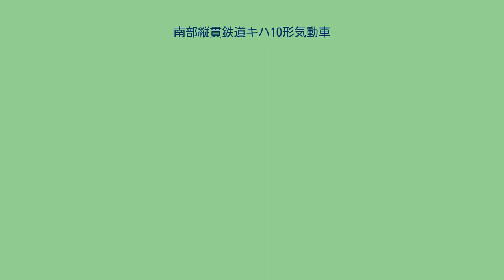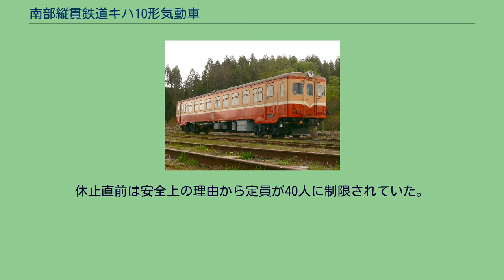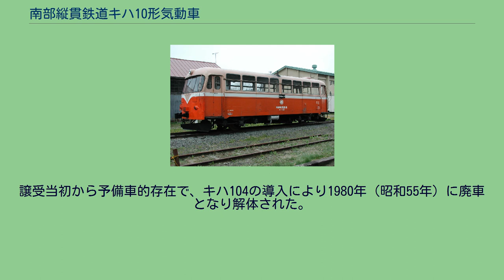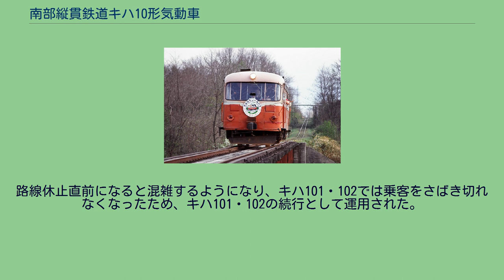南部縦貫鉄道キハ10形気動車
南部縦貫鉄道キハ10形気動車（なんぶじゅうかんてつどうキハ10がたきどうしゃ）は、南部縦貫鉄道が保有していた鉄道車両（気動車）である。
南部縦貫鉄道線の開業時に新製されたキハ101・キハ102、開業後に予備車として常総筑波鉄道から譲り受けたキハ103、日本国有鉄道（国鉄）のキハ10形を譲り受けたキハ104の3種類4両が存在した。
これらは、同形式を称するものの、構造その他の面で全く共通点のない別の車両である。
第12回（1996年） エバーグリーン賞受賞車両 ■カテゴリ / ■テンプレート キハ101・キハ102は1962年（昭和37年）の開業時に富士重工業（現・SUBARU）宇都宮工場で製造された車両で、富士重工業が地方私鉄向けとして製造していた、バス車体工法によって車体を組み立てた「レールバス」と呼ばれる小型気動車である。
同社が1959年（昭和34年）に製造した羽幌炭礦鉄道キハ11と基本構造は同一である。
車体は富士重工業が、いすゞ、日野、トヨタ、日産自、日産デ、三菱自など幅広いバスシャシメーカーのボディを架装していた当時のR11型R13型のバスボディと同じ、丸みのあるモノコック構造で、両端にバス用の折り扉を配置し、扉の間に上段Hゴム固定式・下段上昇式のいわゆるバス窓を8枚配置している。
塗装は上半分がクリーム色、下半分がオレンジ色でその間に白い帯が入っている。
車内はロングシートである。
走行装置は二軸式で、エンジンは日野製のバス用ディーゼルエンジンである。
動力伝達方式は機械式の一軸駆動で、変速機は前進4段・逆転機1段である。
ブレーキは空気式ドラムブレーキと手ブレーキを備えている。
前後端の中央部に運転台を備えている。
前述のように機械式であるため、運転席足元にあるクラッチペダルを踏み、運転席右側にあるシフトレバーを操作し、ギアを入れ替えて変速する。
ただし、通常の鉄道車両と同様、力行は左手でコンソール上のスロットルレバーを操作し、制動は右手でブレーキハンドルを操作する。
積雪地であるため前面下部にスノープラウを装備している。
開業時から1997年（平成9年）に路線が休止（のち廃止）となるまで南部縦貫鉄道線の主力として運用された。
バスの工法によって製造された車両だが、通常のバス車両の耐用年数を大幅に上回り、約35年間にわたって使用された。
休止直前は安全上の理由から定員が40人に制限されていた。
1996年（平成8年）には鉄道友の会のエバーグリーン賞を受賞している。
路線休止後は旧七戸駅構内で動態保存されている。
開業後の1962年11月に常総筑波鉄道のキハ302を譲り受けた車両。
筑波鉄道が発注した1937年（昭和12年）日本車輌東京支店製のガソリンカーで、1945年（昭和20年）に常総筑波鉄道が成立してからも筑波線で使われていた。
1951年（昭和26年）にエンジンを製造時の米ウォーケシャ（英語版）・6SRLから日野・DS11に換装し、ディーゼル動車に改造されている。
前面3枚窓、側面はE2D5D3（E:乗務員室扉、D:客用扉）の窓配置である。
塗装は譲渡時にキハ101・102と同一の塗装に変更された。
譲受当初から予備車的存在で、キハ104の導入により1980年（昭和55年）に廃車となり解体された。
キハ104 1956年（昭和31年）製の国鉄キハ10 45を1980年（昭和55年）に譲り受けた車両。
キハ101・102よりも大型であり、当初は朝夕ラッシュ時に使用されたが、利用者の減少が進み、燃料費がかさむためあまり使用されなくなっていった。
路線休止直前になると混雑するようになり、キハ101・102では乗客をさばき切れなくなったため、キハ101・102の続行として運用された。
休止後はキハ101・102と同様、旧七戸駅構内で動態保存されている。